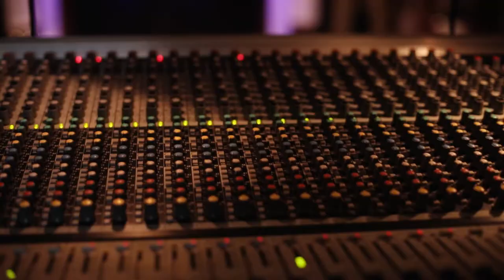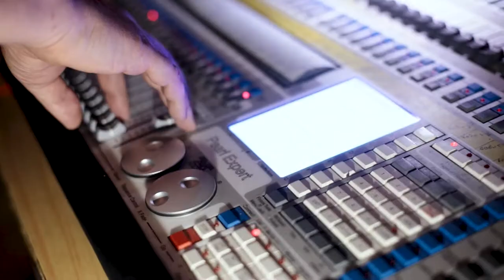You Move Dance Studio - клип с отчетного концерта (полная версия)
Клип с отчетного концерта 2019 года студии You Move Dance Studio